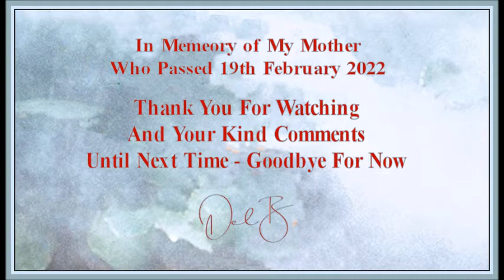Gabriels Oboe - Del B Tyros 5 Cover